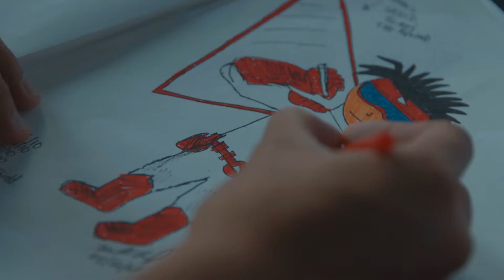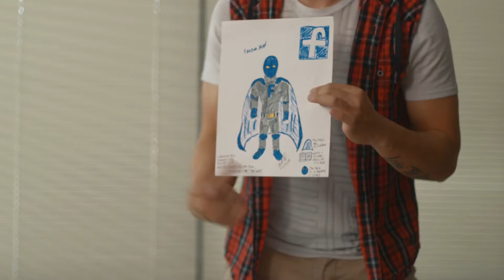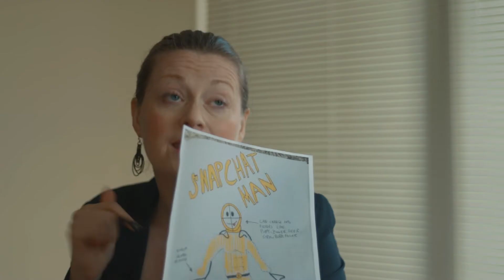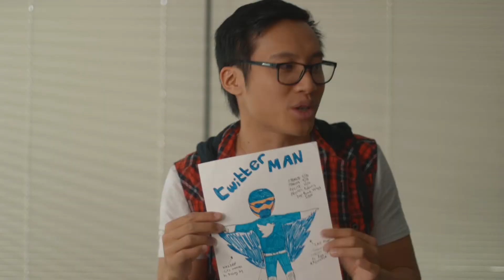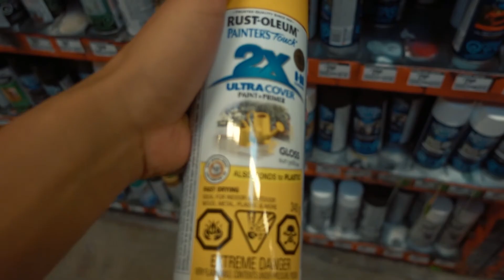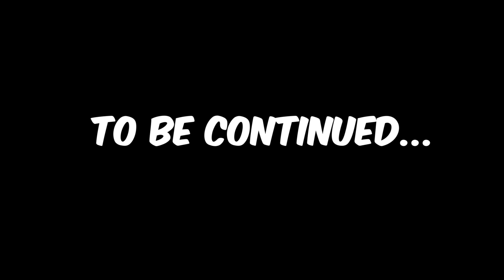HOW NOT TO PITCH TO MARVEL | FOLLOWERS | EP 1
Kenny's got the biggest pitch of his career, with Marvel. Can he impress them and get his movie made?

Followers Web-series created by Milton Ng
Written/Directed by Milton Ng @miltonngtv
Produced by Jonathan Endo @jonendo , Miguel Flores @freedomflores Milton Ng
Cinematography by Marc Yungco @mjyungco
1st AD: Linda Lui @shadoww429
Boom Operator by Mike Li @mikeuptheplace
Gaffer Kristopher Leplante @kristophigus
Edited by Milton Ng

CAST
Milton Ng as Creator
Paul Ng as Dad
Glenn Cho as Marvel Executive #1
Kevin Sanders as Marvel Executive #2
Shona Fraser @shonafraservo as Marvel Executive #3
Linda Watters @lindawatters13 as Marvel Executive #4 // Henchmen #3
Shayn Walker @shayntertainment as Hater
Gabriel O. Wong as Henchmen #1
Mike Li @mikeuptheplace as Henchmen #2
Amanda Wong  @amndawong as Reporter
Brandon Sparkes @moglisark as Cop

Drone Footage provided by Evan Thomas. Check out his channel for cool drone and travel videos!

Phil Planta, Jinx Moore, David Vardanyan, Jared Cheer, Breanna jade Clevette, Nat an brent, Kristy Lacasse, Louisa Phung, Patricia Gonsalves, Kimberley Lee, Kennedy Shah, Maija Preddy Grace Chin, Amelia Smart